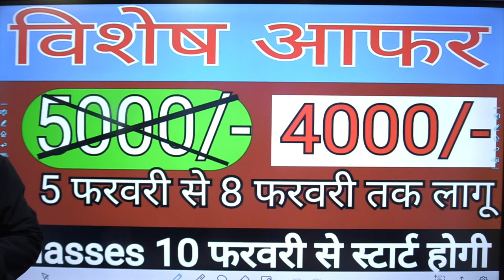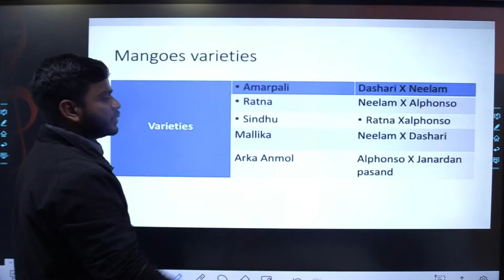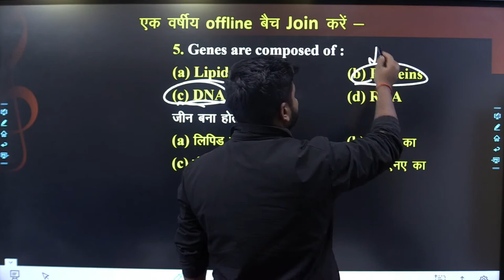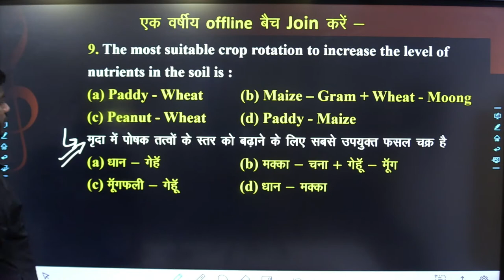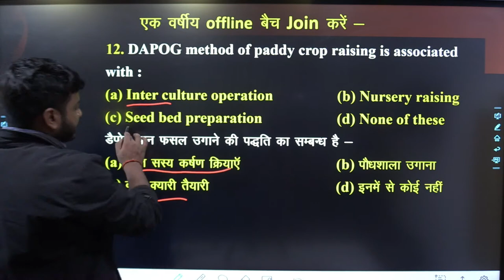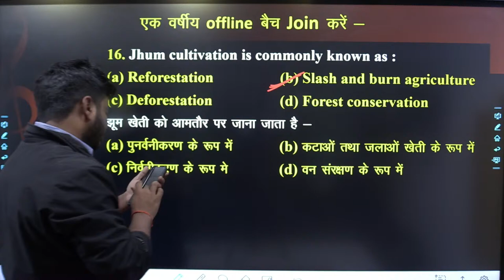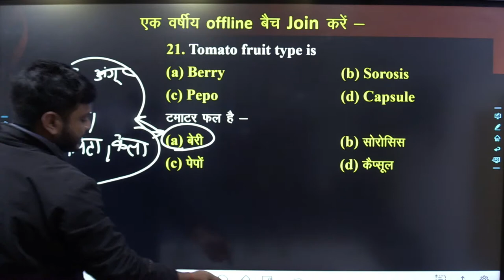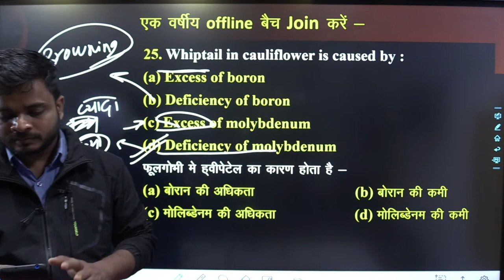TOP QUESTIONS OF AGRICULTURE FOR UPCATET-2022 || CLASS 20||JOIN OFFLINE BATCH FOR BEST RESULT